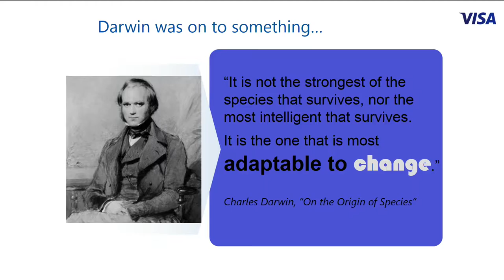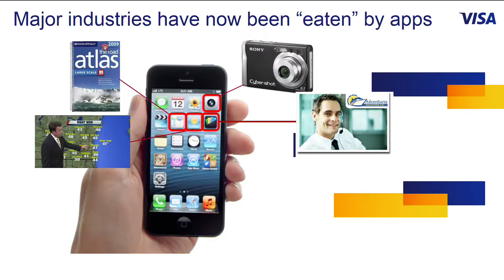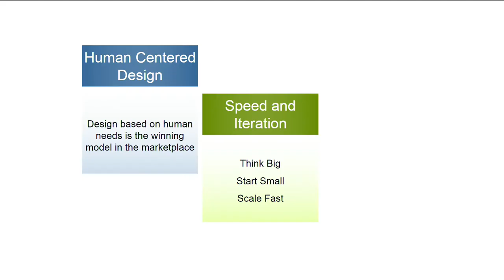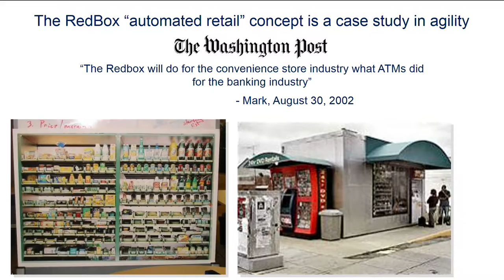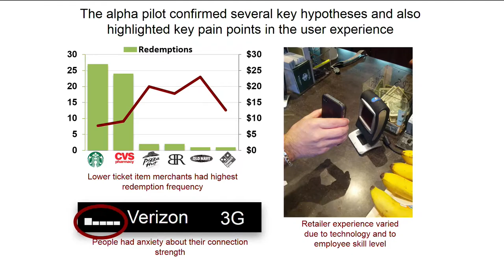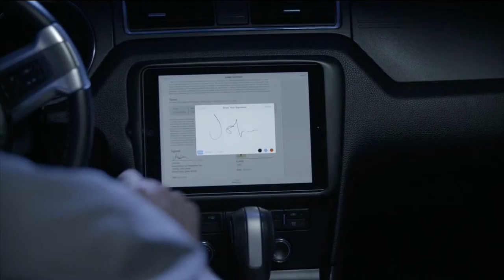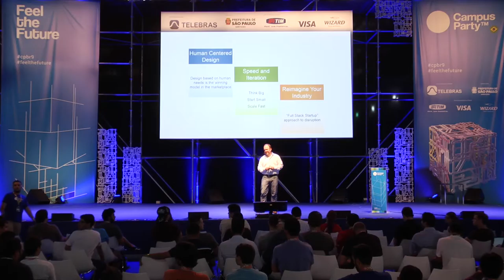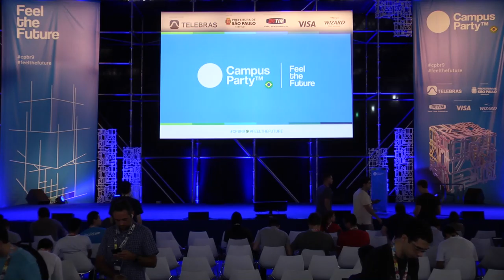CPBR - Palco Principal - 28 6